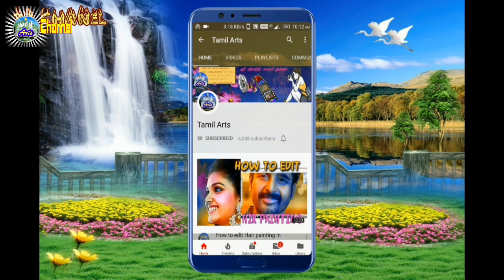Part 17 Karnan Mootcham | Muthalamma Nadaga Shaba | Tiruvannamalai